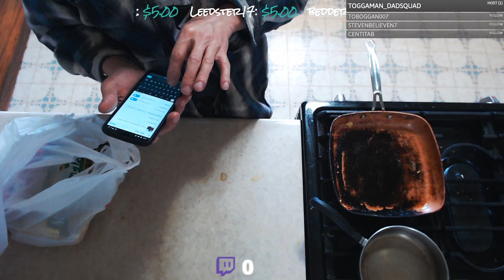Cooking Streamity STRAM Shepherds pie variation my sons 17th birthday he requested it.